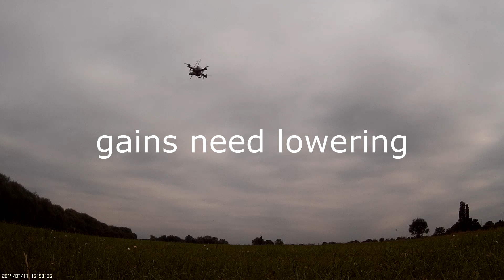2 quads and a little kiss at the end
first quad is a rcx cf263 frame with rcx 1804 motors and g-series simonk esc's and a naze32 fc.
second quad is a fpv250 same motors and fc but with kiss esc's
the motors on first quad are almost new,motors on second have been abused and have at least one loose magnet and a lot of play but still sound better to me due to the kiss esc's. before they sounded cained with the old esc's.
Not the best video to show off the kisses,been having mobius problems including snapping a sd card,flat battery and breaking the ribbon cable for the lens, and now the old bec i was using to power fc and rx has died:(
did try afro lite esc's on 4s with the rcx motors and would just about hover very wobbly,any more power and it would cog and flip to the ground.